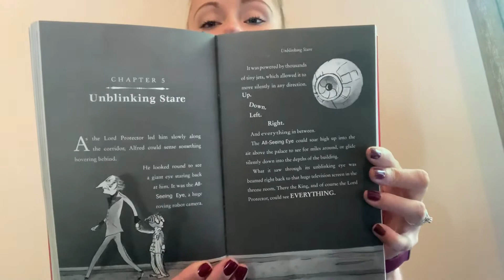MRS CLARK READS CHAPTER 5 OF ‘THE BEAST OF BUCKINGHAM PALACE’